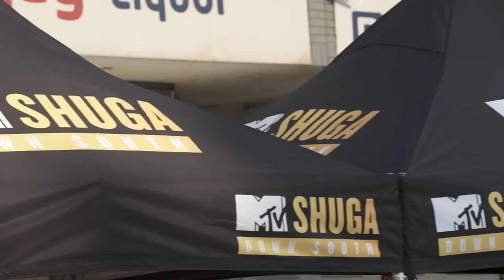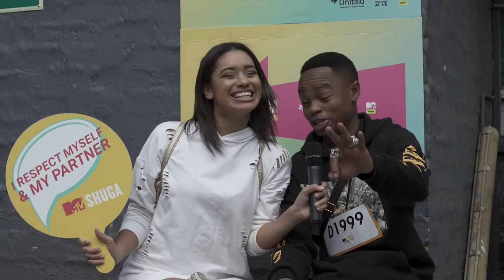MTV Shuga: Down South - JHB Auditions 2018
The memories of the auditions are still fresh within our minds! As we await the winners of the public auditions, here's a quick recap of the fun that was had at the Johannesburg leg of the South African MTVShugaAudition.